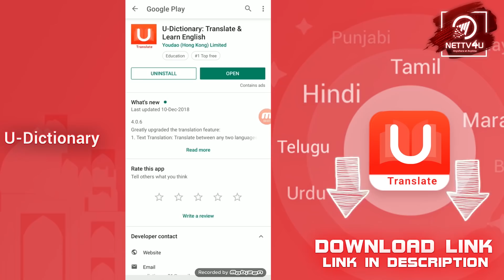Viswasam Trailer Breakdown | Ajith Kumar | Nayanthara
Viswasam Trailer Breakdown! Viswasam trailer hit the internet today amidst huge expectations. Did it satisfy the Thala fans? Viswasam director Siva has brought the trailer with all the essential elements including humor, action and romance. Although Viswasam trailer didn’t show all the stars, it mainly revealed the hero, heroine, villain and comedians.

 Viswasam star cast has Nayanthara, Jagapati Babu, Prabhu, Sathyaraj, Vivek, Kovai Sarala, Yogi Babu, Thambi Ramaiah and Robo Shankar along with Thala Ajith.  D Imman is the Viswasam music composer and Sathya Jyothi Films produced Viswasam on a large scale. Do watch the Viswasam Trailer Breakdown and share your views!